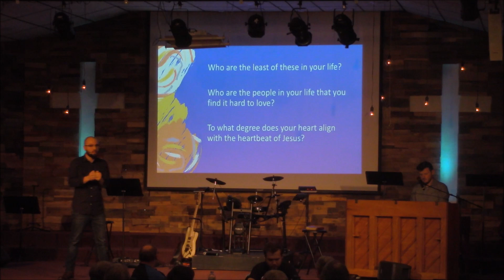Jesus School: Heart, Pastor Anthony Cottrell, Feb. 9, 2020